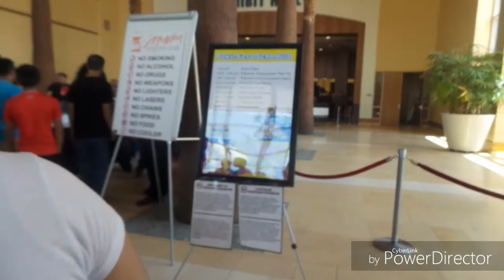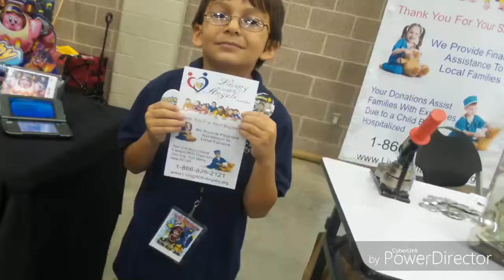POKE FEST 2016 (Mcallen)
poke fest 2016

LOVE YOU ALL LAZYPANDAER